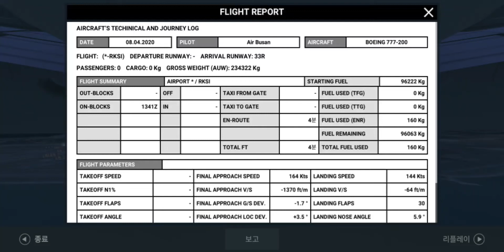[RFS] Air France b-777 인천(RKSI) Very smooth landing